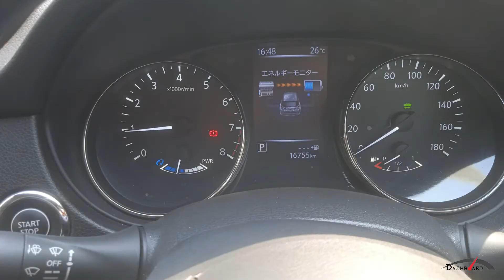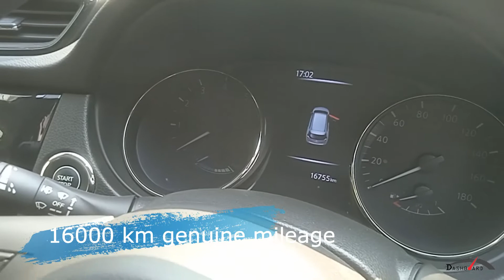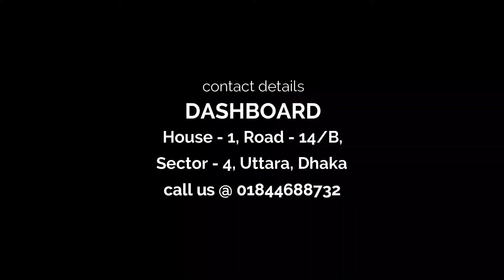DB0145 Nissan X-Trail 2018 Grey 20s Hybrid 4WD walkaround video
A walkaround video of a Grey color Nissan X-Trail Hybrid 4WD 20s package from DASHBOARD.
Details as follows :
Nissan X-Trail
Package : 20s Hybrid 4WD
2000cc (2L)
color : Grey
mileage - 16,000km(approx.)
condition - 5

আসসালামুয়ালাইকুম,  আমরা জাপানীজ গাড়ি আমদানীকারক প্রতিষ্টান, সফলতার সাথে বিগত দুই বছরের অধিক সময় ধরে আমাদের কার্যক্রম পরিচালনা করছি।  যেকোন জাপানীজ রিকন্ডিশন্ড গাড়ির জন্যে আমাদের ওয়েব সাইটে ভিজিট করুন

নিয়মিত আপডেট পেতে আমাদের পেইজে লাইক দিয়ে সাথেই থাকুন

সরাসরি আমাদের সাথে কথা বলার জন্যে আমাদের অফিসে চলে আসুন
g.page/dashboardauto

Dashboard, R-408, House 1, Road 14/B, Sector 4, Uttara, Dhaka-1230
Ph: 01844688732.